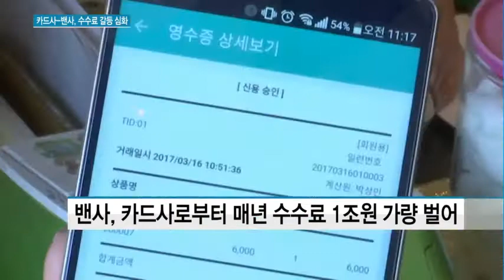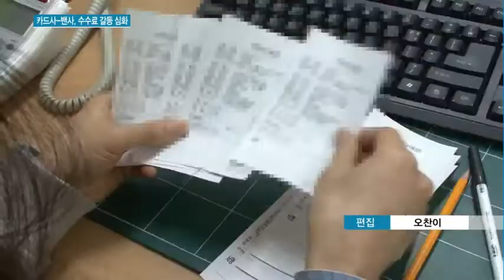카드사 '밴사 패싱' 바람...밴사, '밥그릇 없애려' 반발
11/24 MTN 투데이

밴 수수료를 둘러싼 카드사와 밴사의 갈등이 심화되고 있습니다. 수익성이 악화된 카드사들이 전표 매입 직거래에 나선데 이어 밴사에 수수료 인하까지 요구하고 있기 때문입니다. 밥그릇을 위협받게 된 밴사들은 반발하고 있습니다. 이유나 기자의 보돕니다.